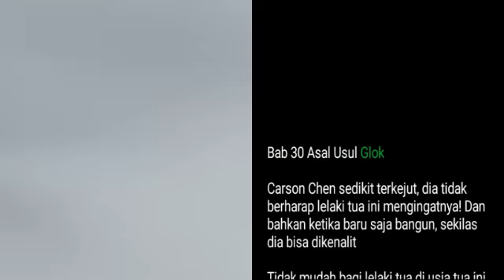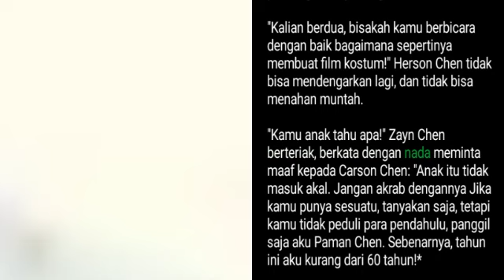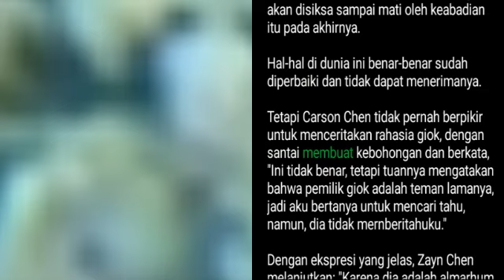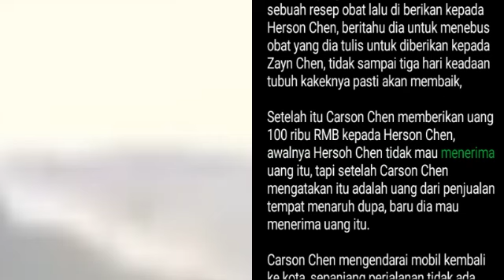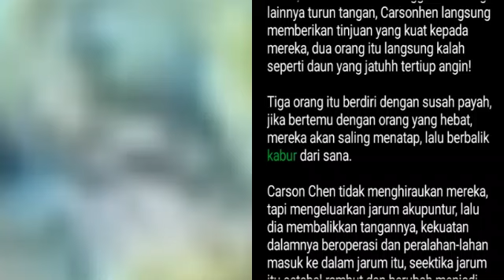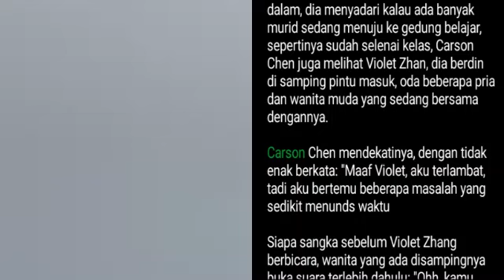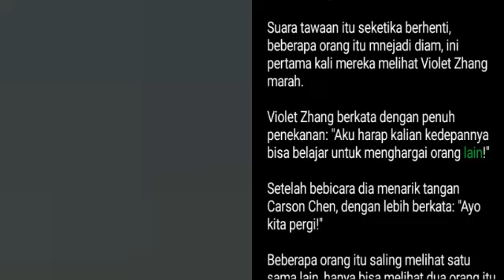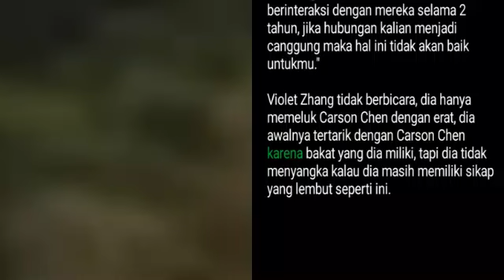Bab 30-32 | Novel Magical Doctor | Carson Chen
Novel Magical Doctor |  Carson Chen